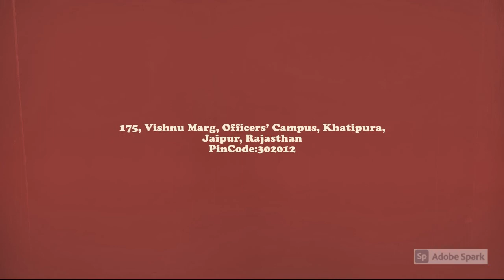Aurum A Boutique Hotel, Jaipur, India,ऑरम ए बुटीक होटल, जयपुर, भारत,ઓરમ એ બુટિક હોટેલ, જયપુર, ભારત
Aurum A Boutique Hotel  with excellent services situated at a popular locale. Jade, the banquet hall has the capacity of 75 guests while Vista, the rooftop venue can hold up to 150 guests. Gardenia, the outdoor venue can fit up to 100 guests. These venues are well equipped and loaded with modern amenities and facilities. Several dining options serving delicious fare are housed at the property. Other services like salon, drivers’ room, board games, security, power backup, front desk, travel services, currency exchange are offered by the hotel.

एक लोकप्रिय स्थान पर स्थित उत्कृष्ट सेवाओं के साथ ऑरम ए बुटीक होटल। जेड, बैंक्वेट हॉल में 75 मेहमानों की क्षमता है, जबकि विस्टा, रूफटॉप वेन्यू में 150 मेहमान बैठ सकते हैं। गार्डेनिया, बाहरी स्थल 100 मेहमानों तक फिट हो सकता है। ये स्थल आधुनिक सुविधाओं और सुविधाओं से सुसज्जित और सुसज्जित हैं। स्वादिष्ट भोजन परोसने वाले कई भोजन विकल्प संपत्ति में रखे गए हैं। सैलून, ड्राइवर रूम, बोर्ड गेम, सुरक्षा, पावर बैकअप, फ्रंट डेस्क, यात्रा सेवाएं, मुद्रा विनिमय जैसी अन्य सेवाएं होटल द्वारा प्रदान की जाती हैं।

ઓરમ એ બુટિક હોટેલ એક લોકપ્રિય લોકેલ પર આવેલી ઉત્તમ સેવાઓ સાથે. જેડ, બેન્ક્વેટ હોલમાં 75 મહેમાનોની ક્ષમતા છે જ્યારે વિસ્ટા, રૂફટોપ વેન્યુમાં 150 મહેમાનો હોઈ શકે છે. ગાર્ડેનિયા, આઉટડોર સ્થળ 100 મહેમાનો સુધી ફિટ થઈ શકે છે. આ સ્થળો સારી રીતે સજ્જ છે અને આધુનિક સગવડો અને સુવિધાઓથી ભરપૂર છે. સ્વાદિષ્ટ ભાડું પીરસતા કેટલાક ડાઇનિંગ વિકલ્પો મિલકત પર રાખવામાં આવ્યા છે. હોટેલ દ્વારા અન્ય સેવાઓ જેવી કે સલૂન, ડ્રાઇવર્સ રૂમ, બોર્ડ ગેમ્સ, સુરક્ષા, પાવર બેકઅપ, ફ્રન્ટ ડેસ્ક, મુસાફરી સેવાઓ, ચલણ એક્સચેન્જ ઓફર કરવામાં આવે છે.